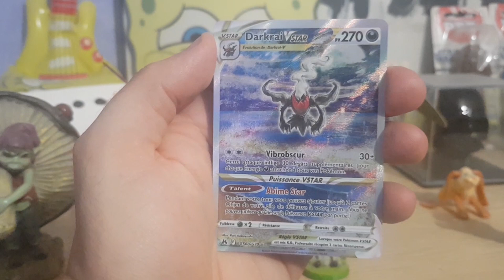Opening Booster Pokemon Zénith Suprême #5